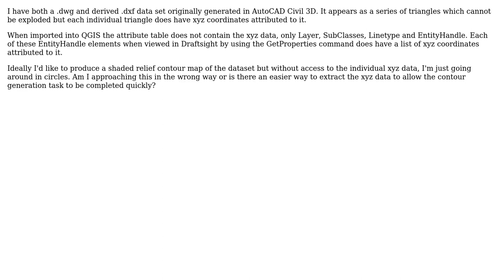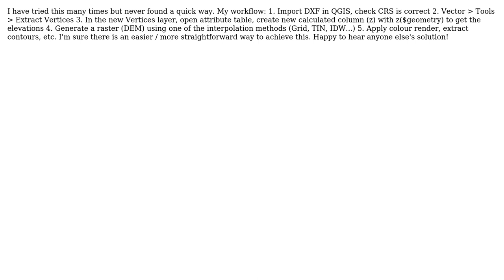GIS: Extracting xyz data from .dxf after conversion to shapefile in QGIS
With thanks & praise to God, and with thanks to the many people who have made this project possible! | Content (except music & images) licensed under CC BY-SA | Music | Images & others | With thanks to user nmtoken user Mark Ramsey user benny the spaceman and the Stack Exchange Network Trademarks are property of their respective owners. You are responsible for your own actions.